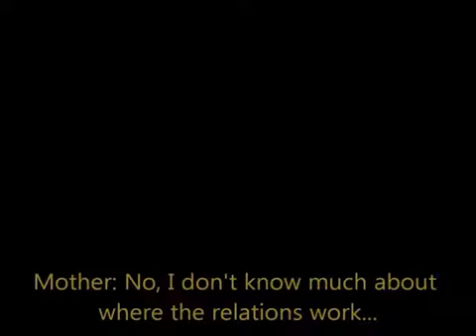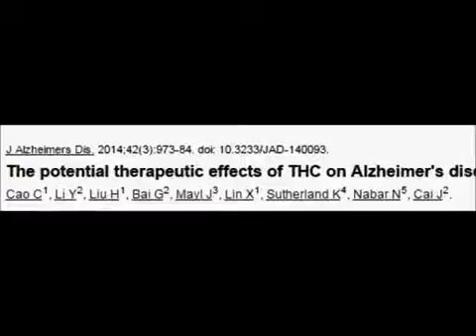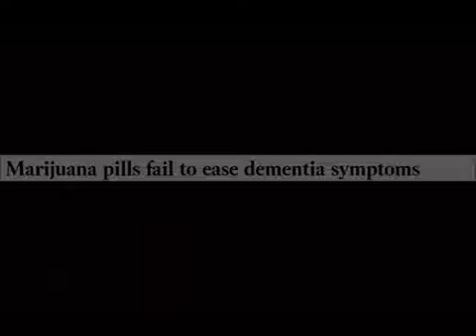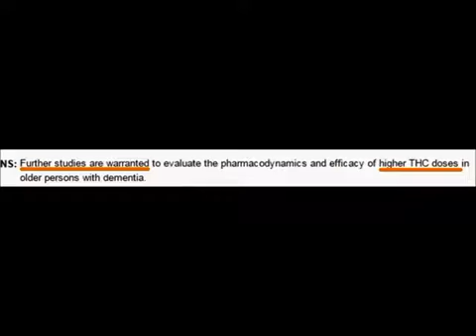Cannabis and Alzheimer's Disease, Short Documentary, Testimonial, Subtitle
This is a short documentary made by Michael James Kugel to introduce people
to Alzheimer's Disease and how cannabis is on the frontier of Alzheimer's research.
Check out his YouTube account - He's a fabulous musician